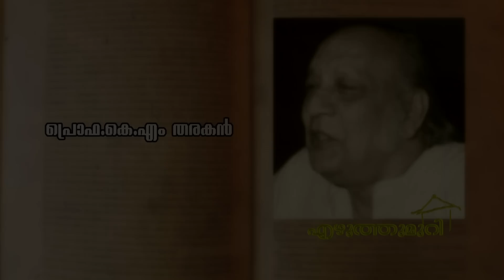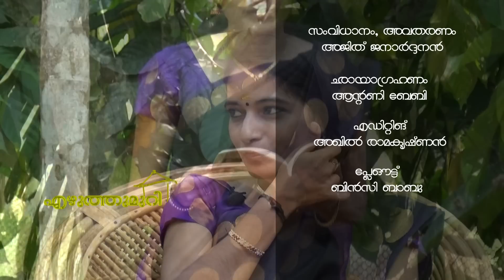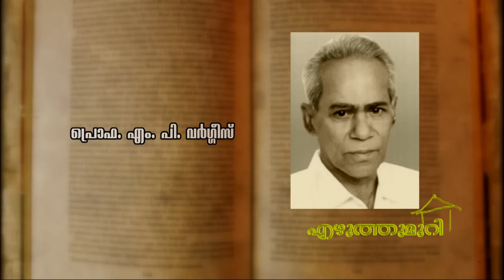Ezhuthumuri Episode -2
Sreedevi Madhu